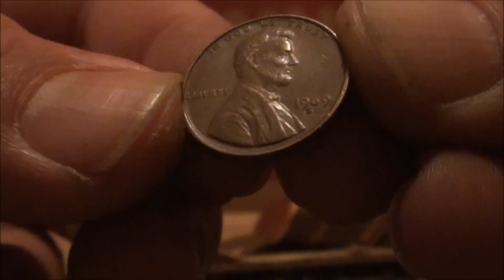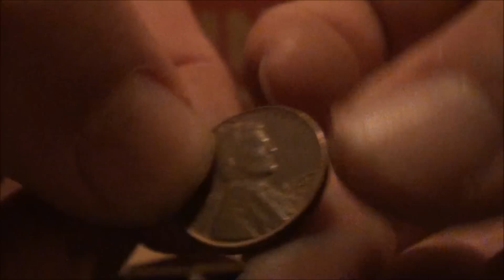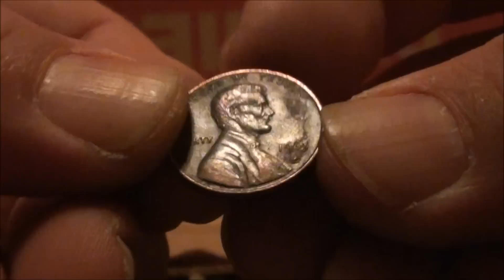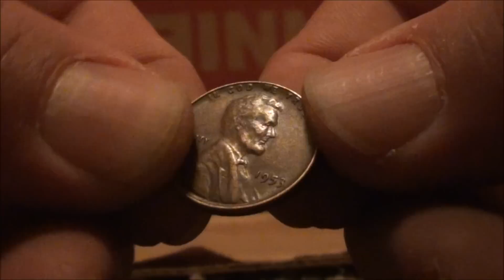LIVE COIN ROLL HUNT and FINDING WHEAT BACK PENNIES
FINDING WHEAT BACK PENNIES while COIN ROLL HUNTING LIVE
So awesome!!!